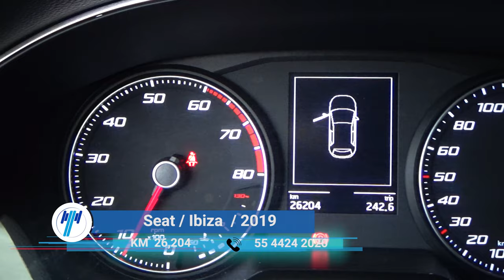Seat / Ibiza / 2019 - 8643